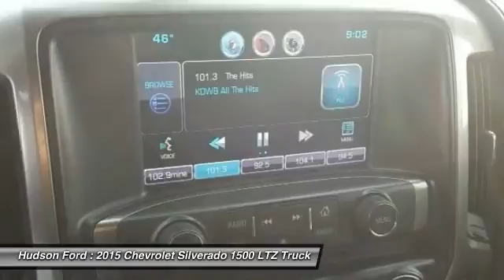2015 Chevrolet Silverado 1500 LTZ Hudson WI 734473A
2015 Chevrolet Silverado 1500 LTZ

Hudson Ford
2020 Crest View Drive

Odometer is 8371 miles below market average!brbrbrWhy Hudson Ford - Shopping at Hudson is car buying the way it should be: fun, and fair. Here are our promises: *Free Auto Check Report * Our Best Price Upfront - Pure and Simple! * Transparent Buying Process!br* You Can't Buy The Wrong Car - * All Used Vehicles Inspected and Ready for Sale!br* No Hassle Sell or Trade Any Carbr.